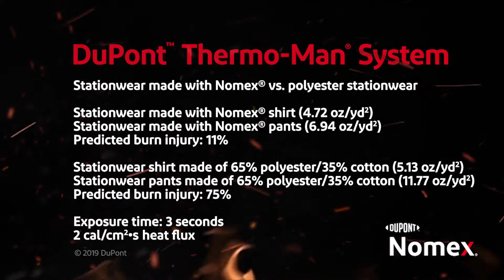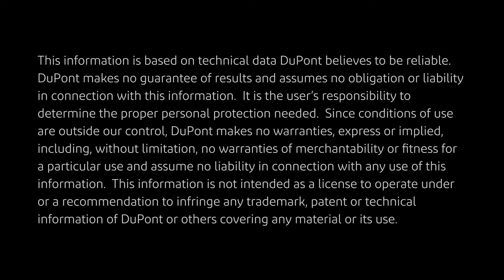Stationwear Nomex vs Polyester